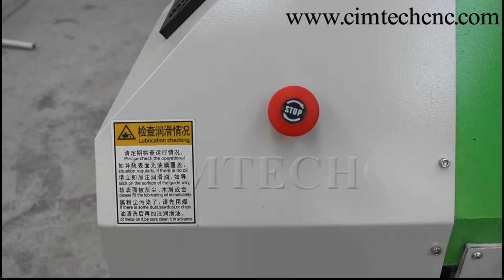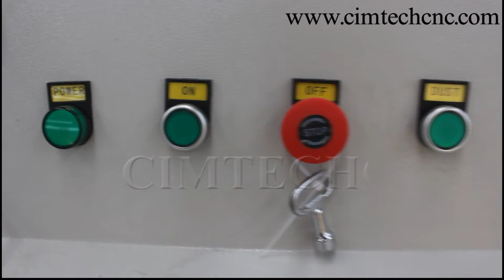Iraq cnc router1325, wood cutting machine, 3d wood router machine